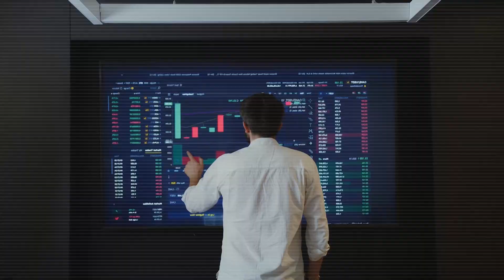El día que un mexicano le dio una lección a un gringo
El humano es preso de su propia ambición, siempre en la persecusión de obtener más. Acompaña a @KrystianVazquez a ver el mundo desde otra perspectiva, a través de los ojos de un pescador.

BADABUN NETWORK ©